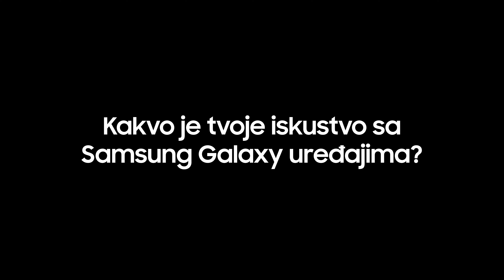Samsung I Upoznaj Galaxy mobilno iskustvo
Pogledaj video i uđi u novi svijet jednostavnog i pametnog života s moćnim Galaxy uređajima. Saznaj više